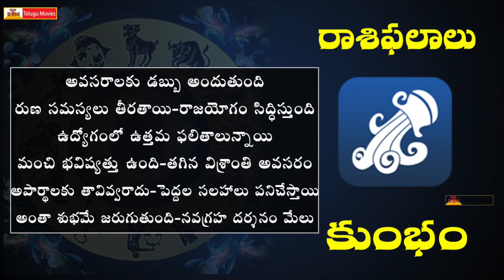Rasi Phalalu This Week | కుంభ రాశి | November 27th - December 03rd | Aquarius Weekly Horoscope